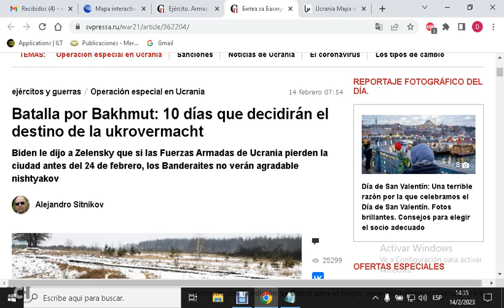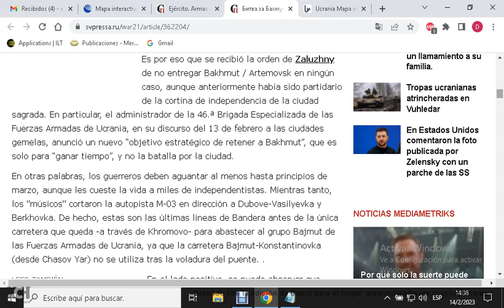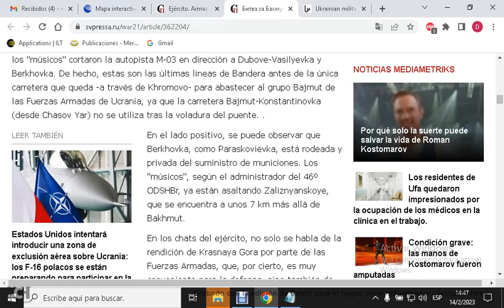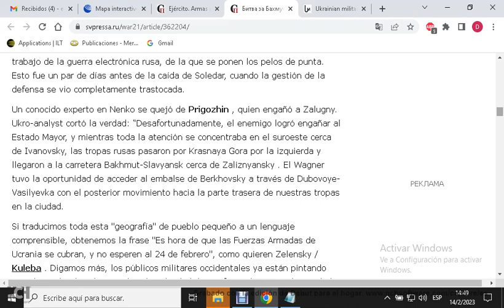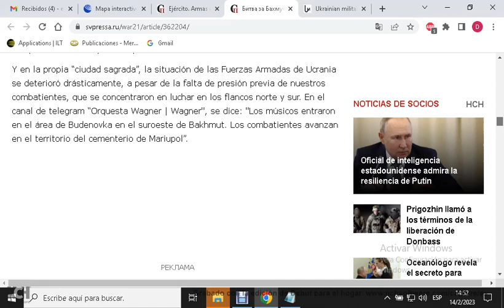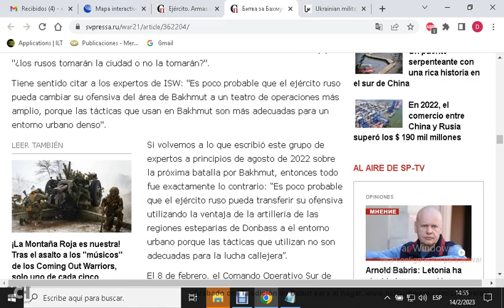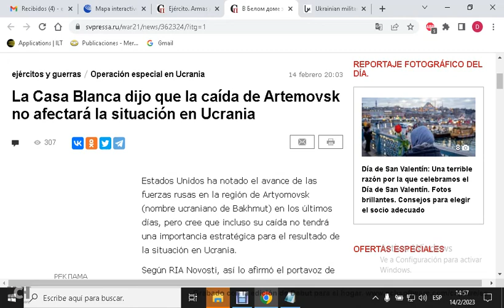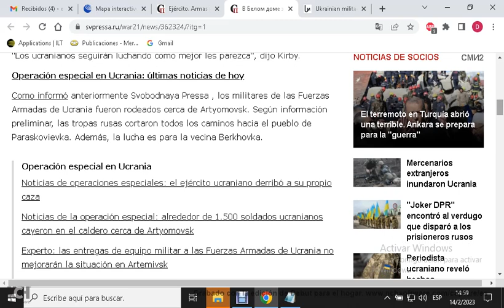¡¡DESTINO MORTAL!! EN 10 DIAS SE BLOQUEA BAJMUT TOTALMENTE.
Para entrar y salir de Bajmut solo queda disponible un camino que llega de CASIV YAR, el cual tiene 2 puentes, uno a salida de CASIV YAR y el otro a la entrada de BAJMUT, ambos puentes estan a una distancia inferior a los 4Km. de las tropas de WAGNER y de AKHMAT mas cercanas, y desde KIEV les ordenan que resistan hasta marzo.